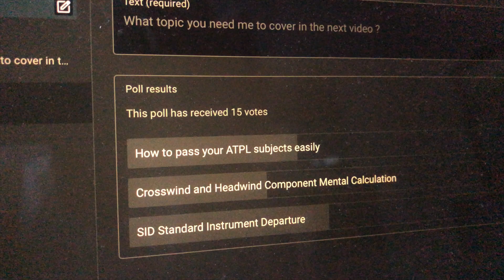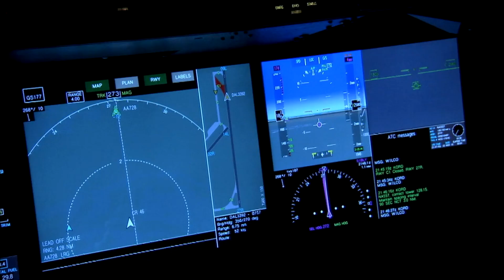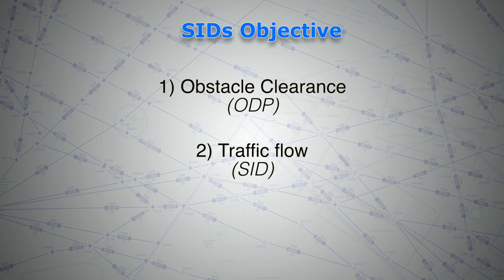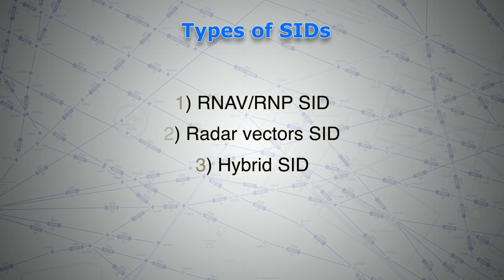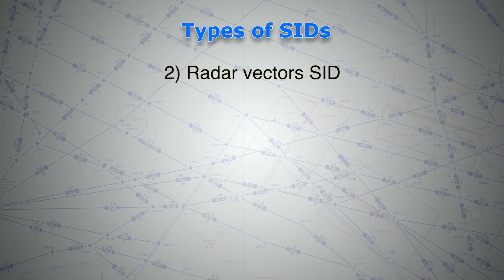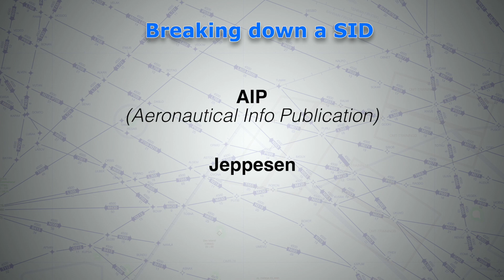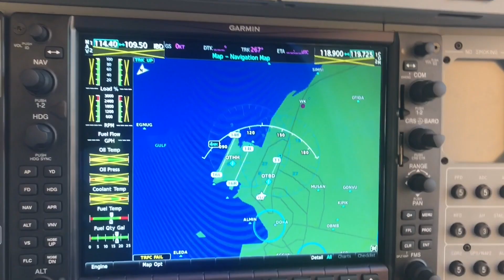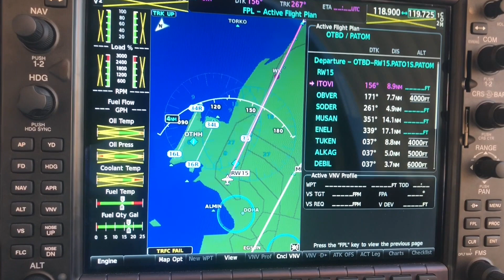Standard Instrument Departure SID - Explained For Pilots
Make multiple passive income sources (USD19K per week) here
Join this step by step course to earn your USD 19,357 per week

In this video I am explaining everything you need to know about SIDs Standard Instrument Departure Procedure. One of the basics of IFR flying is to understand SIDs and STARs, so here in this YouTube video I am explaining :
What is a Standard Instrument Departure Procedure or SID
Why do we need Standard Instrument Departure SID
How many types of Standard Instrument Departure SID
How to fly a Standard Instrument Departure SID
How to load a Standard Instrument Departure SID on the Garmin G1000
How to brief a Standard Instrument Departure SID like an airline pilot

This channel helps you become a better pilot, remember Knowledge is a fundamental component of being an airline pilot or a commercial pilot